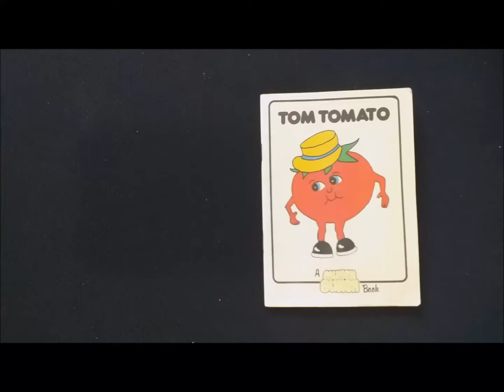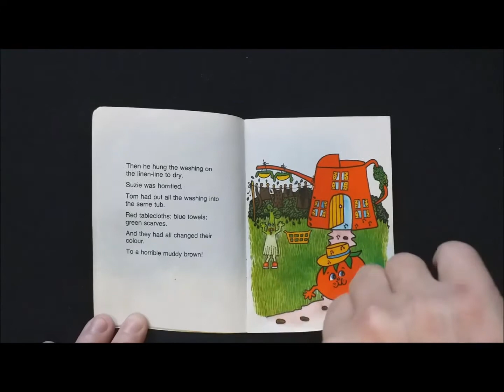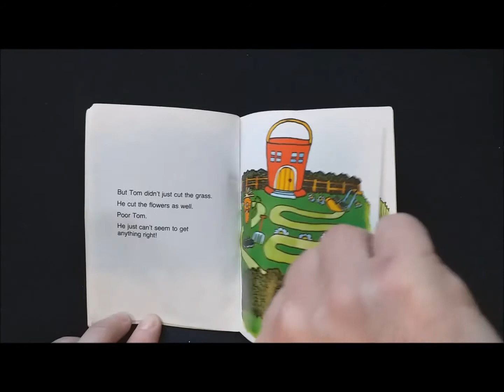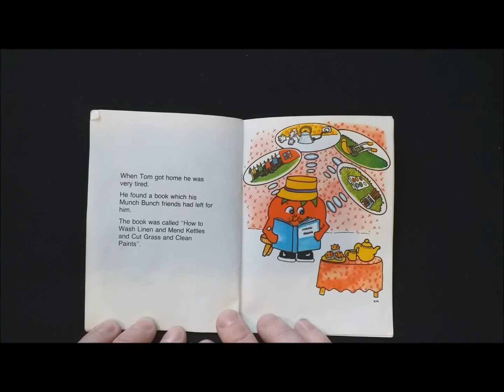Tom Tomato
Tom Tomato, a Munch Bunch book by Giles Reed, read aloud by Daddy Story Time, a Kiwi dad